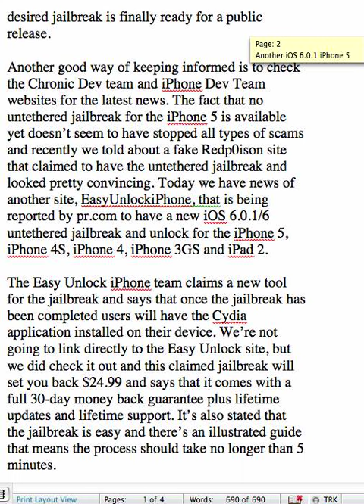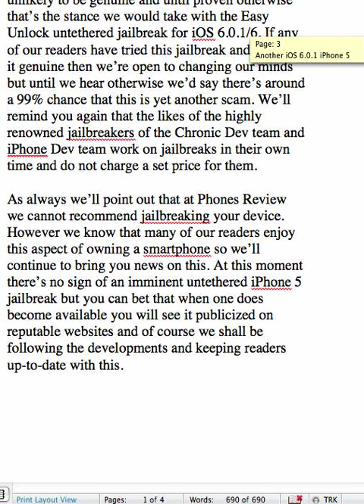iPhone 5 Untethered Jailbreak - MUST SEE! [10/12/2012 UPDATE]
This video is about the new iPhone 5 Unteathered Jailbreak.. Must see!